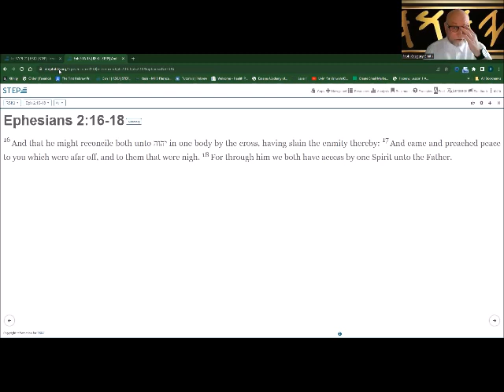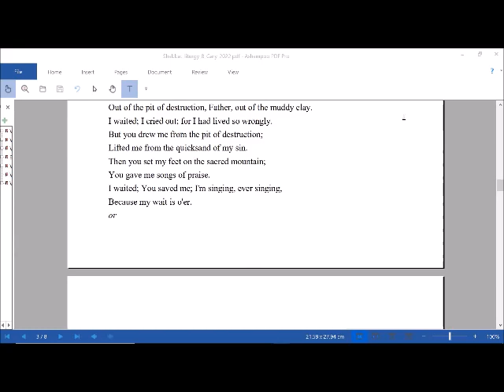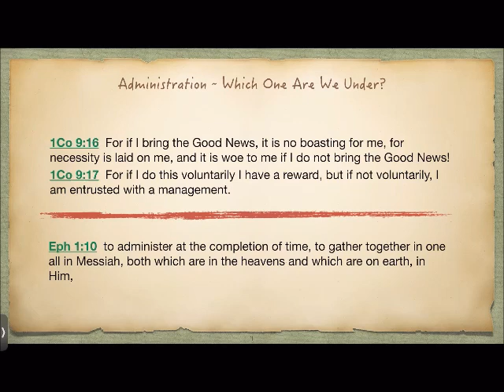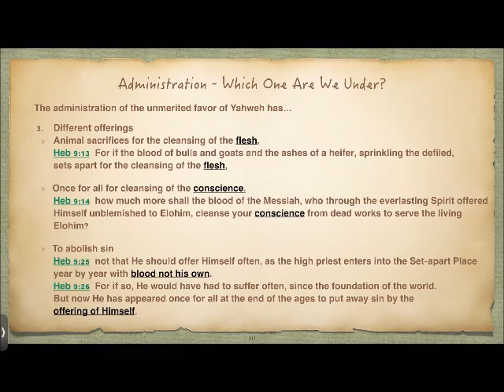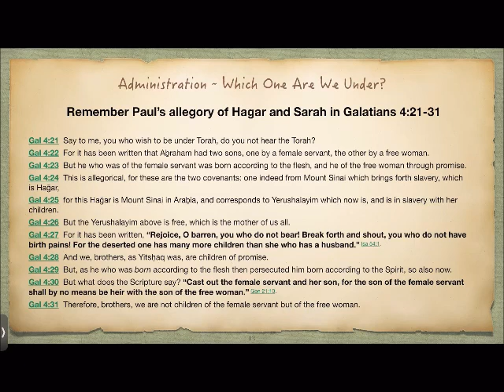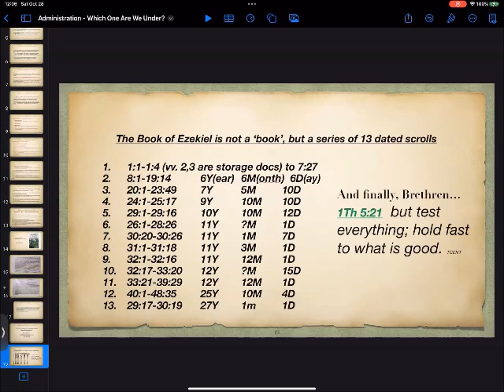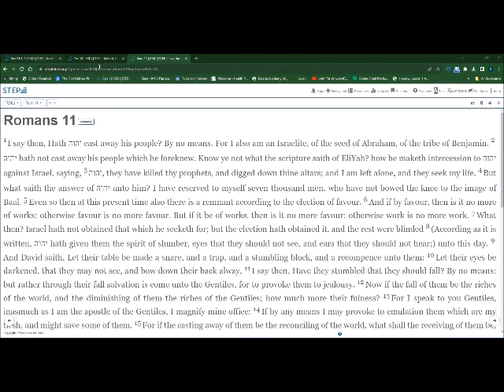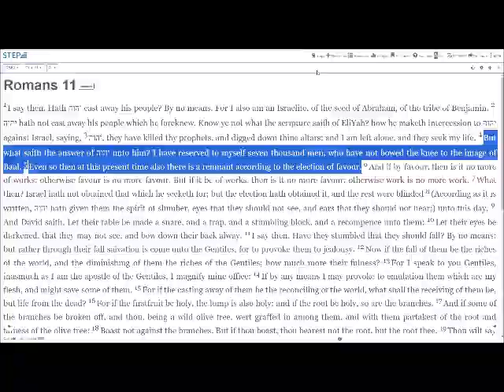Shawn McKinley - Covenant in Crisis? Episode 3 - NEROSS 102823 - Controversial! Discussion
Covenant in Crisis? Episode 2 - Shawn McKinley - NEROSS 102123 - Controversial! No liturgy. Controversial! For
Is the gospel different for Jews and Gentiles?  Is the Torah still efficacious? Should it be split into Commandments and Covenant? If so, which part do we keep and which is obsolete. Does Barnabas' letter to the Hebrews stay in the canon or does it go? Thinking Believers Only.  Pretty Darn Deep. Opinions Wanted.  What Do You Think? Take notes and hold until next week's Episode.